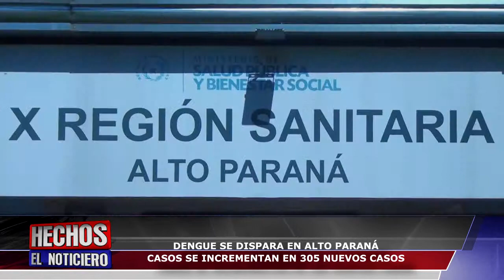Dengue se dispara en Alto Paranà- Tres Fronteras televisión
Hasta la fecha, Alto Paraná contabiliza 497 casos de Dengue. Continúan los brotes activos de Dengue en el distrito de Minga Guazú, departamento de Alto Paraná, con identificación del serotipo DEN-4, extendiéndose en las últimas semanas, en barrios de Ciudad del Este.
Se insta a la ciudadanía no bajar la guardia y proseguir con las tareas de eliminación de criaderos de mosquitos para impedir la proliferación del Aedes aegypti.
Se solicita, asimismo, acudir al servicio de salud más cercano ante presencia de fiebre, dolores, erupciones en piel o cualquier otro síntoma. La consulta a tiempo puede prevenir la complicación del cuadro y la propagación de la enfermedad.
Eliminar criaderos no es solo una opción, debe convertirse en una acción diaria para impedir que estos virus avancen.
No bajemos la guardia y continuemos con el control diario de entornos para frenar el avance del Aedes aegypti, mosquito transmisor del Dengue, Zika y Chikungunya.